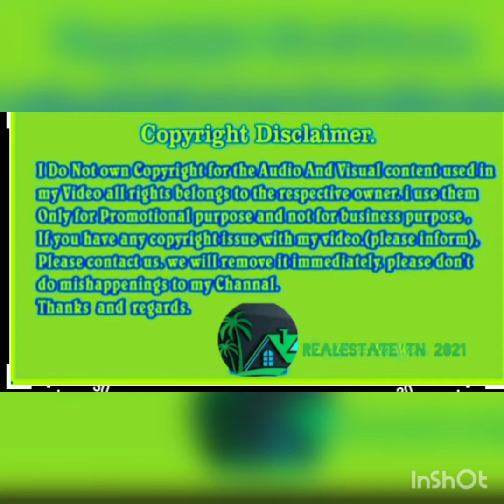At Chennai - Valasaravakkam